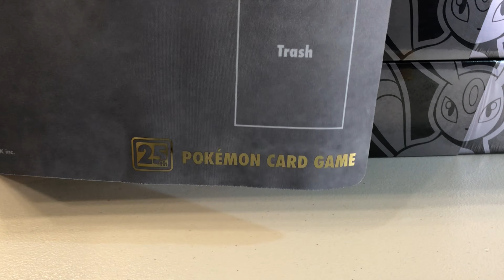【抽獎囉!!!】日版25週年雙人牌墊開箱 暨 抽獎文!!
同場加映凡清抽獎篇
【最速開箱-抽獎囉!】復刻一張32萬美金的噴火龍卡片!!      FEAT：噴火龍頂級收藏箱

11/17(三)晚上十點IG公布中獎名單
YOUTUBE影片下方留言抽"月伊布卡套+月伊布收藏架"
IG照片下方留言抽"噴火龍卡墊+噴火龍收藏架"